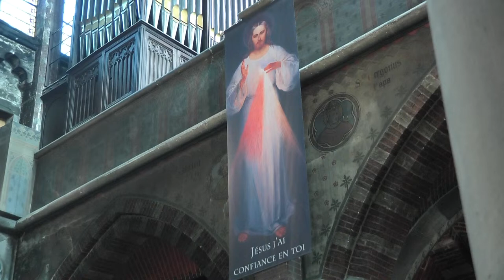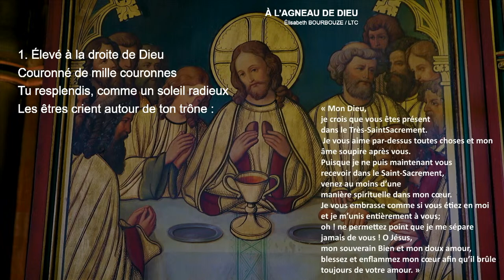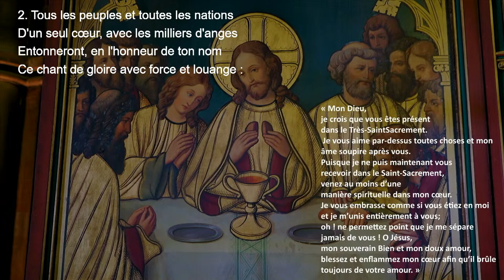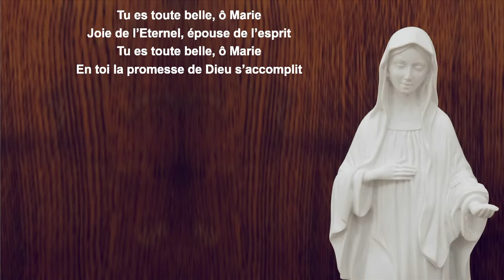Messe du dimanche 07 avril 2024 - Couvent Saint Antoine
Messe du dimanche avec les franciscains de Bruxelles

Faites votre offrande pour le chapitre Welcome Holy Spirit 2024:
(KBC) BE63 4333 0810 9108
avec la mention : WHS

Soyez bénis, en très forte union de prière.